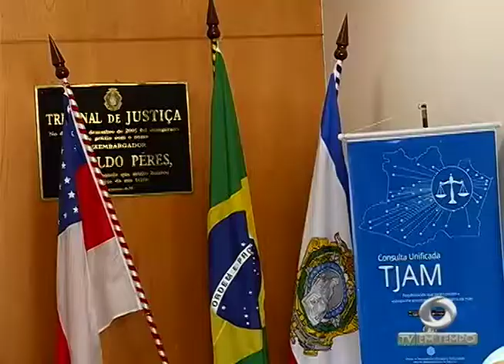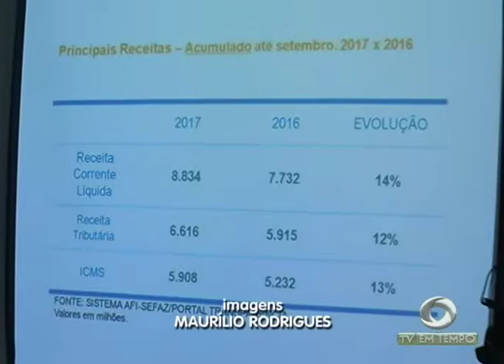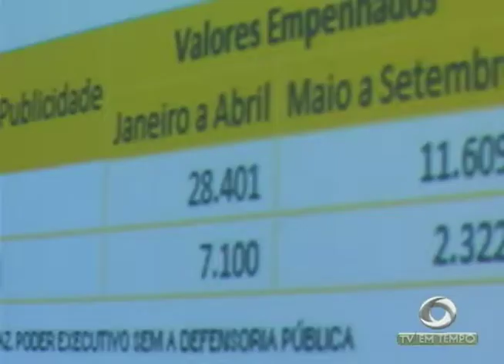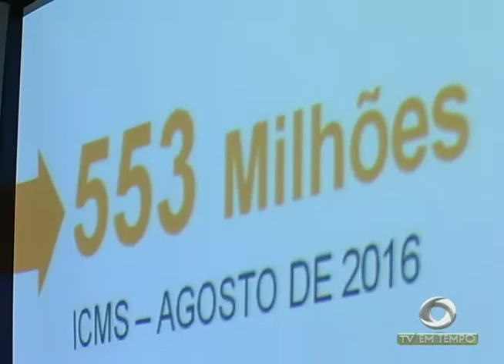Família tem casa assaltada e fica refém de bandidos no Nova Esperança - zona oeste de Manaus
02º BLOCO JORNAL 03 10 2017 - Família tem a casa assaltada e fica refém de bandidos no Nova Esperança - zona oeste de Manaus